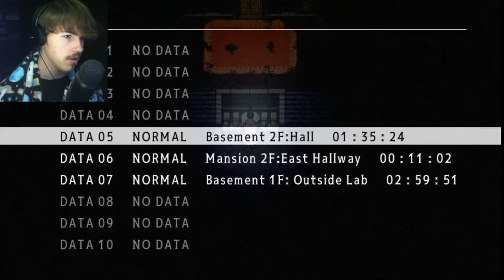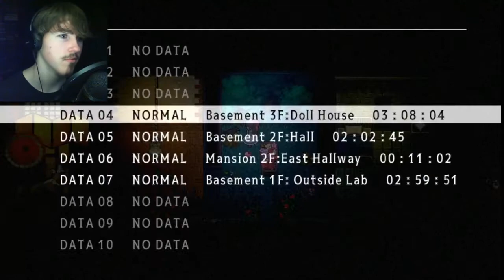The Mad Father Crow Saves Ryan's Game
I wouldn't have gotten to the end without the crows!

If you enjoyed, why not share with a friend, it means a lot!

Outro Song | Eveningland - Nimbus